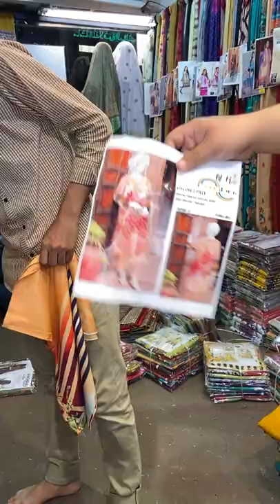Whole Sale Rate New Branded Winter Collection 0313 4188813 Dc 200 Only Unlimited Suits